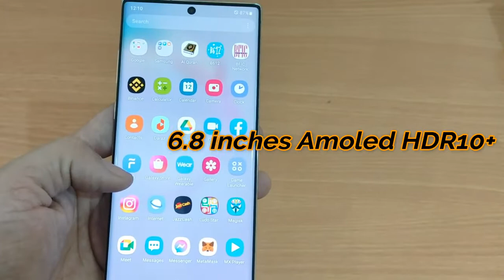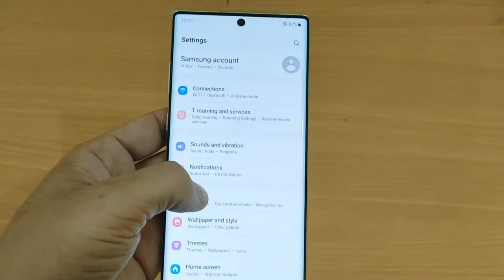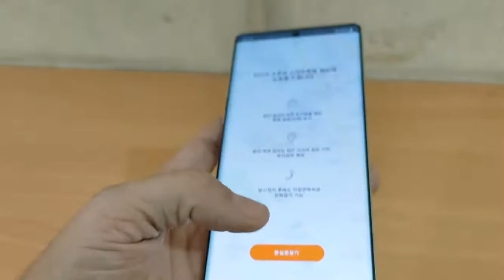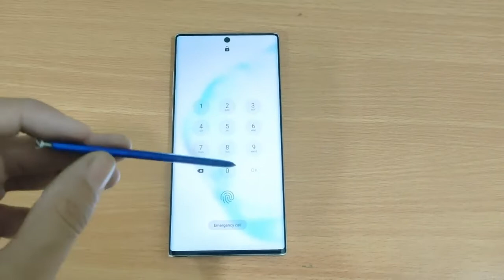Samsung Galaxy Note 10 Plus Quick Review || Samsung Galaxy Note 10 Plus 2 Years Later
In this video, we will review the Samsung Galaxy Note 10+ and tell you all you need to know about this phone. Launched in Pakistan at a retail price of Rs. 205,000.